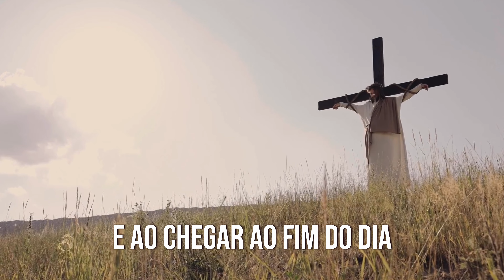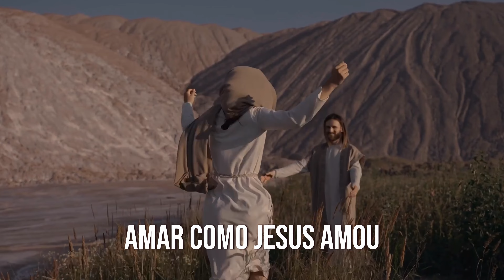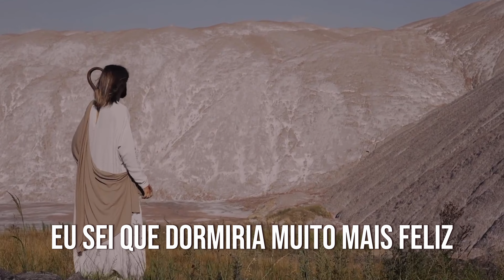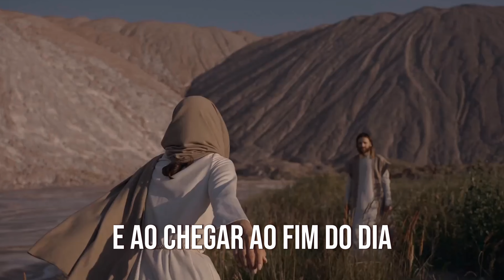Músicas Inspiradoras - Amar Como Jesus Amou